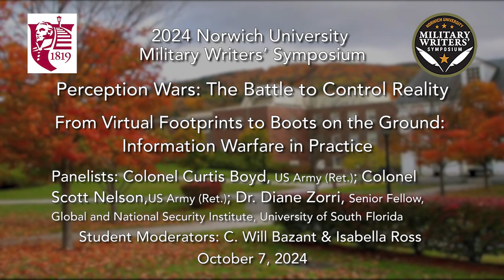Norwich University Military Writer's Symposium - Information Warfare in Practice 10/7/2024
Norwich University Military Writer's Symposium - Perception Wars: The Battle to Control Reality - From Virtual Footprints to Boots on the Ground: Information Warfare in Practice 10/7/2024